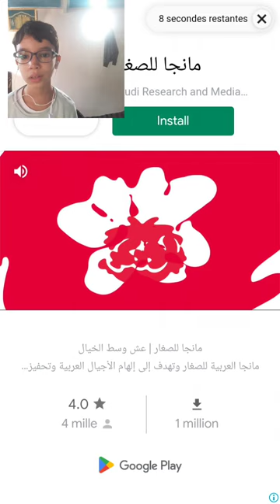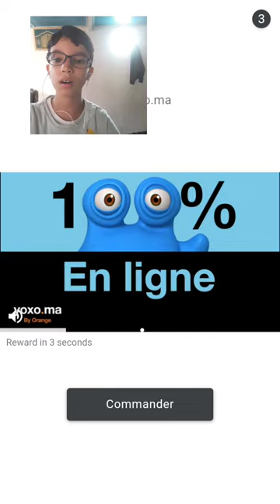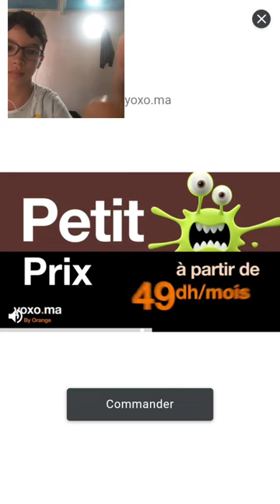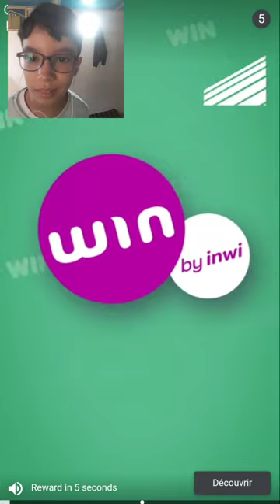i play Subway sufurse on my camerra p.2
watch my vidéo about playing subway sufers p.1